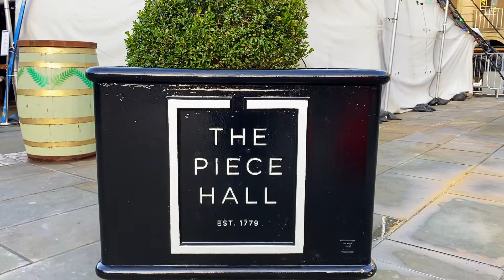BoomChikkaBoom! New Year's Eve Family Rave | Fun Places to go with Kids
This is the third year our family have enjoyed the BOOMCHIKKABOOM New Year’s Eve Family Rave. We have attended different locations each time and this year was at The Piece Hall, Halifax. The location was amazing this year and had a real festive feel, yummy street food, a bar and some rides. And the family rave was the best yet. The kids had a blast, they loved partying and celebrating New Year’s Eve and the grown ups loved it too. The song choices were amazing, the children were kept busy with bubbles, snow, candy floss, a glitter bar. 360 photos, balloons, dancing, limbo and parachutes. Can’t wait for next year!